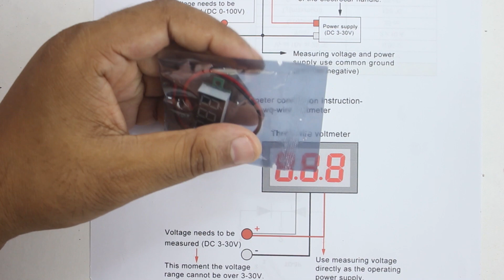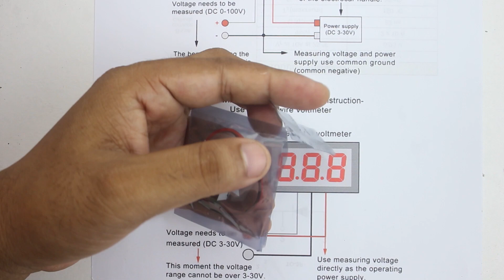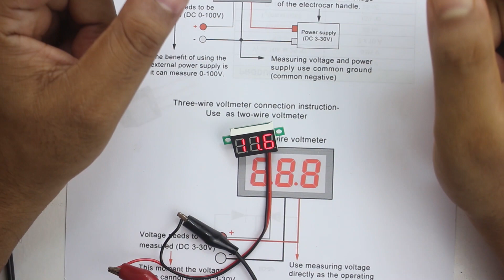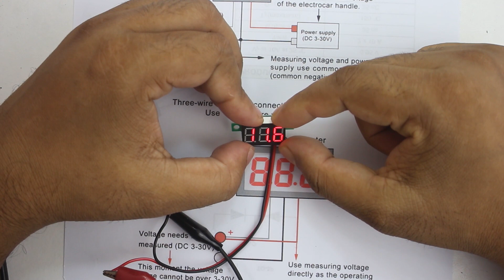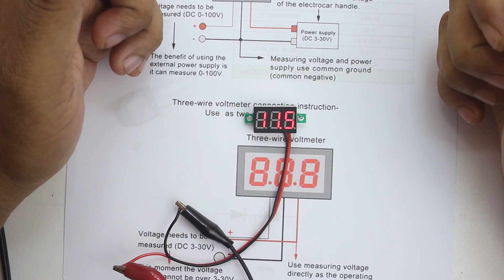How to make 0-100V DC Voltmeter Connections | mini volt meter | 12v volt meter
How to make 0-100V DC Voltmeter Connections. mini volt meter. A 12v volt meter is an instrument used for measuring the electric potential difference between two points in an electric circuit. It is connected in parallel.

Thank you for visiting our YouTube channel.Thank you for your Support.